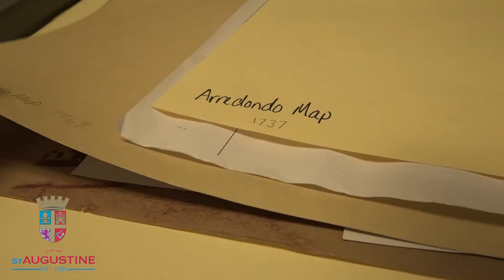Archaeology Month 2020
A brief overview of the City of St. Augustine Archaeology Program